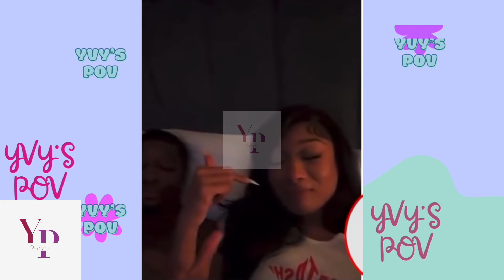Megan Thee stallion reveals NBA’s Torrey Craig as her new boo?